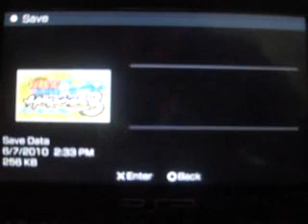Naruto Shippuden Ultimate Ninja Heroes 3 Playthrough Part 28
Sasuke Reunion act 2: End of Battle at Tenchi Bridge. Act 3Bonds Part 1